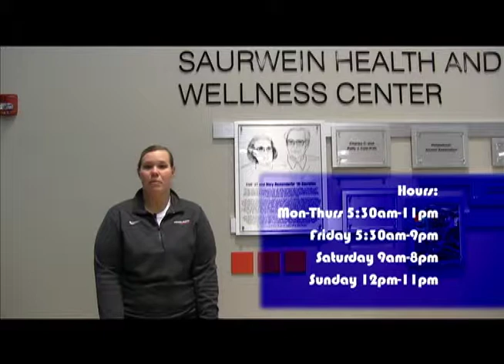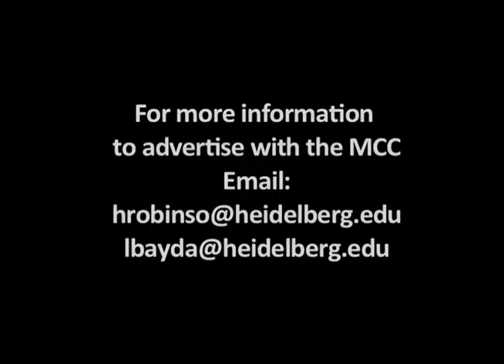Insight at the Berg - Episode 2